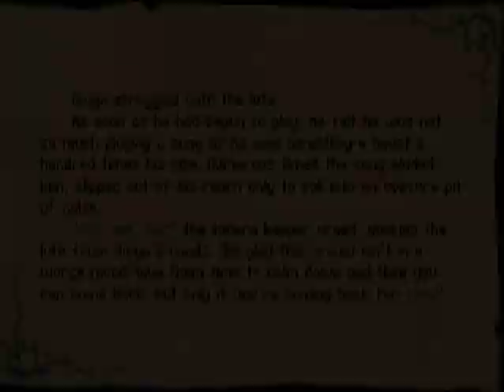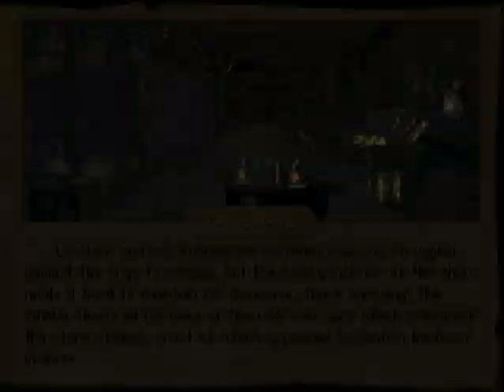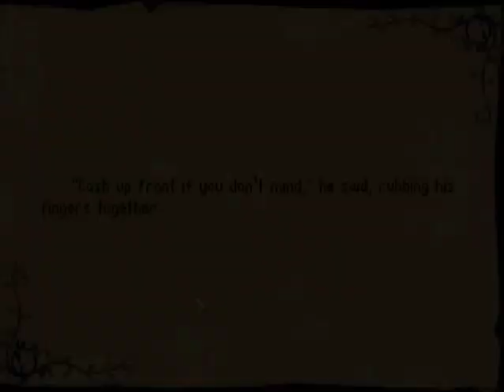Let's Play Betrayal at Krondor #13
... in which Gorath hauls his two temporarily incapacitated companions back to the temple and does some business in between. Honestly, you wouldn't think that he's a prisoner.